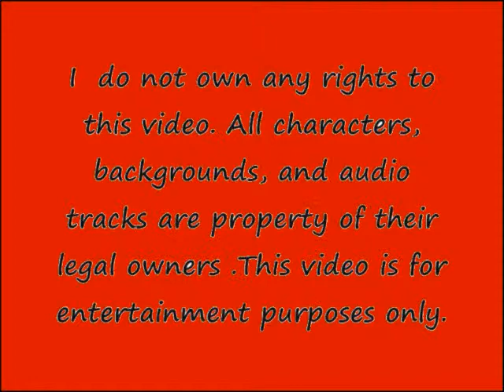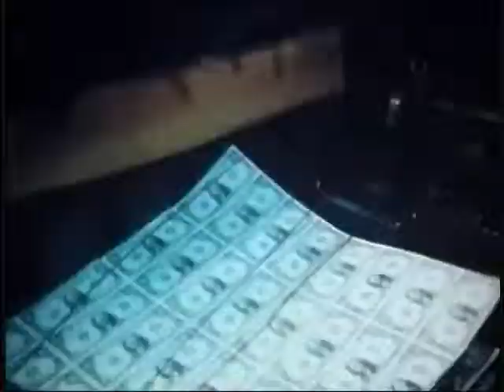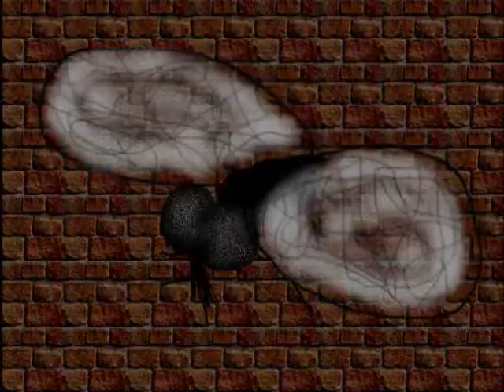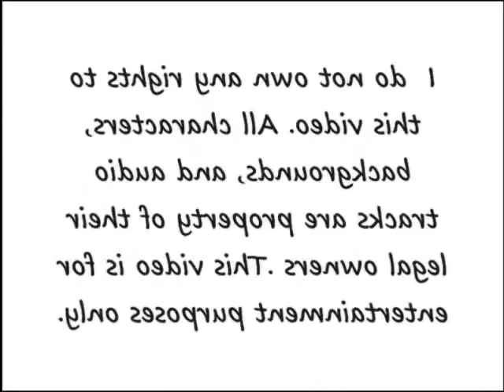L Dus Quasimoto TNK Civilization Day